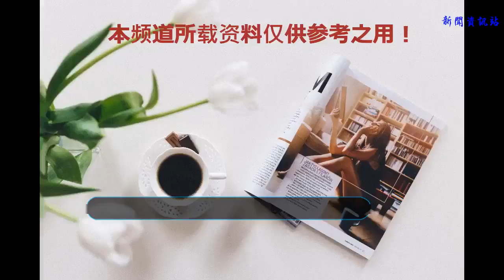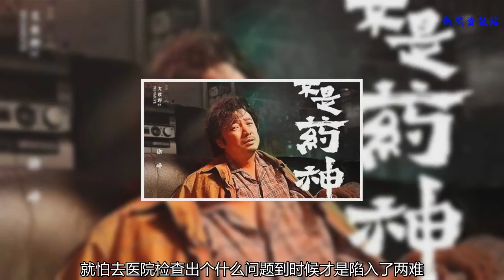徐崢主演的《我不是藥神》票房突破25億，能超越吳京的戰狼2嗎？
由文牧野執導，徐崢主演的電影《我不是藥神》上映第12天，加上點映的1.63億票房，票房已經突破25億，影片不煽情，不博同情，盡可能減少藝術加工，將鏡頭聚焦白血病群體。在早先的點映場卻出現了千人飆淚、掌聲不息的現象，女主譚卓更是背對熒幕，哭到不能自已。或許這種真實，才更能打動人吧。
    電影原型是一個叫做‘陸勇’的白血病患者，在 2002 年的時候主人公被查處患有白血病 ， 只能靠一款高價藥品：瑞士產的‘格列衛’。來維系生命，而且需要不間斷的服用此藥物，才能有與常人一樣的生活，但這款藥一盒 23500 元，白血病人一個月就要用掉一盒，對于一個普通的人來說，這樣的天價就意味著自己這病沒救了。
    陸勇 2004 年的時候意外的發現了印度有一款仿制版本的‘格列衛’，一盒只賣 4000 元，團購還便宜，所以主人公就開始靠這個藥物續命，并且自己開始代購這款藥借此幫更多病友。
    看完這片子感觸很深，不知道什么時候起身邊的人也不敢去醫院了，同齡的朋友說，就怕去醫院檢查出個什么問題到時候才是陷入了兩難，的確，比起體面的首飾包包，醫院才是揭開貧富差距的真實寫照，你可以在醫院里看到天沒亮就去排號的人，有面色凝重，有面色舒緩的，還有以此謀生的票販子。也許是當自己的健康受到威脅時，我們才真正明白自己是一個努力活著的人，也會懂得健康寶貴吧。